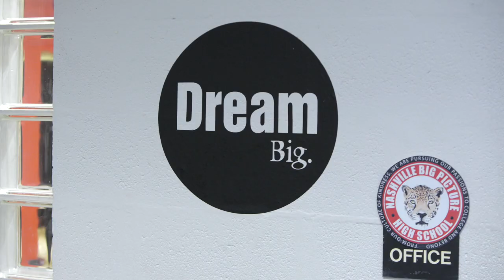How Big Picture High School Keeps Students Engaged | Reconnecting Roots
The standard system of schooling may have been beneficial to our nation at one point in time, but there are many out there who want to rethink how we teach our children in public schools, like Big Picture High School in Nashville, Tennessee. We spoke with their principal, Brenda Diaz, on how they’re doing things a little differently...and seeing great results.